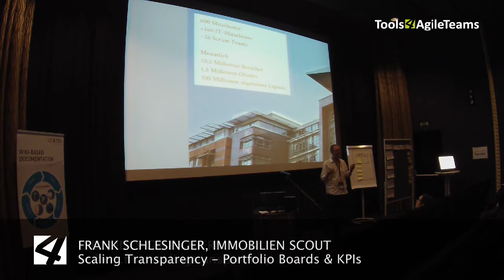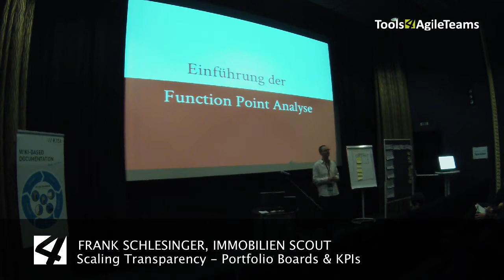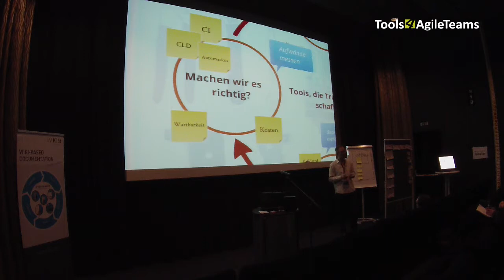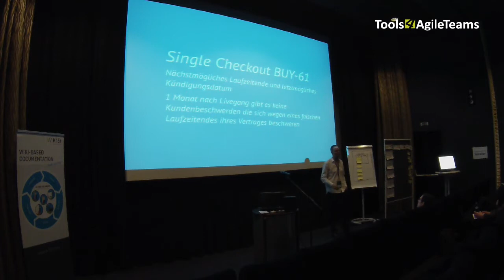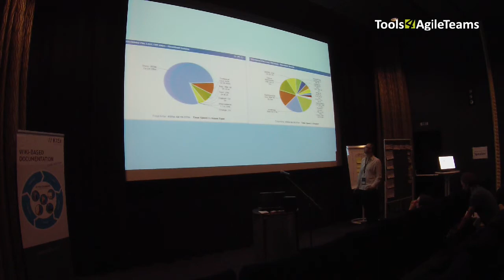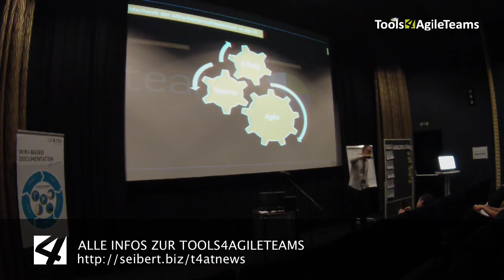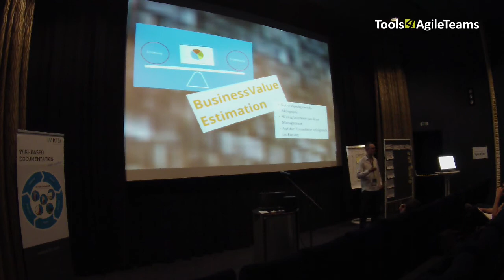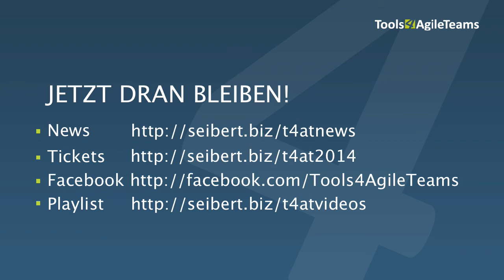Frank Schlesinger (Immobilien Scout) über Scaling Transparency - Tools4AgileTeams 2013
Frank Schlesinger, Scrum-Master bei Immobilien Scout, über Scaling Transparency auf der Tools4AgileTeams Konferenz am 7. November 2013 in Wiesbaden.

Videoproduktion: //SEIBERT/MEDIA GmbH